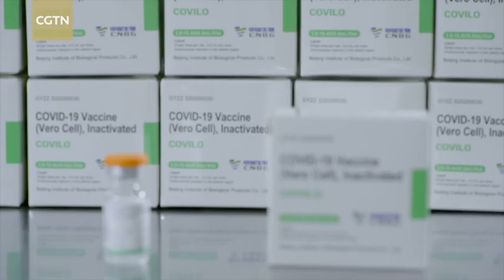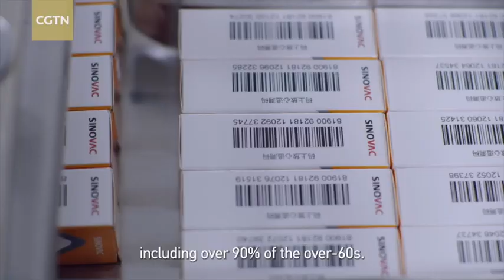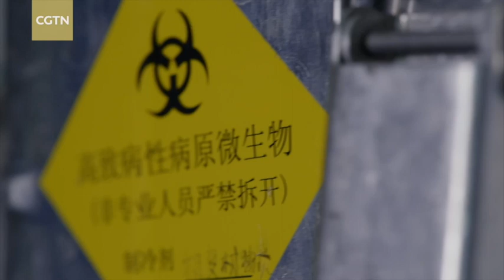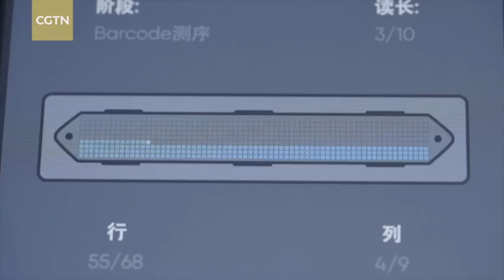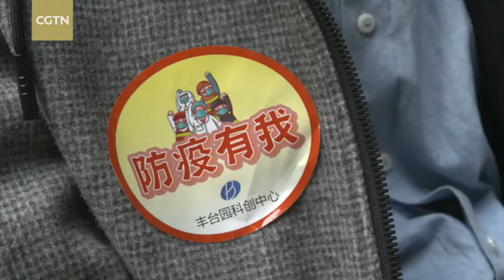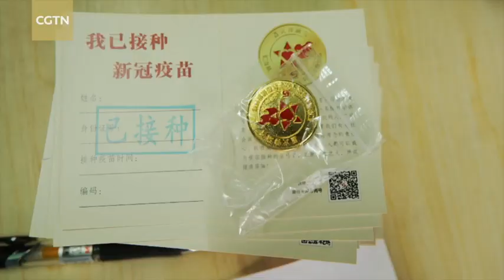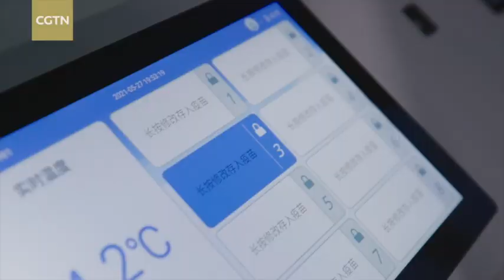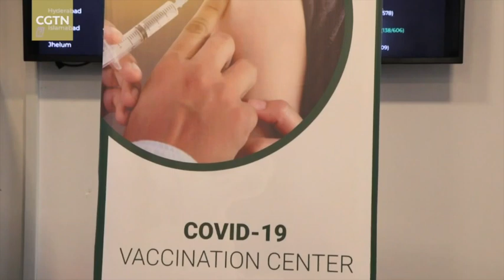'Fighting COVID-19 with Vaccines'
On January 8, 2023, China redefined COVID-19 as a Class B, rather than a Class A, infectious disease, marking the opening of a new phase in its COVID response. The transition was made possible by the country's scientists who developed a range of vaccines, the manufacturers who produced billions of doses of them, and the medical workers who administered them. Thanks to their concerted efforts, over 92 percent of the population has been vaccinated in a two-year-long mass campaign. In addition to meeting its domestic demand, China has also provided 2.2 billion doses of COVID-19 vaccines to more than 120 countries and international organizations. "Fighting COVID with Vaccines" investigates the key role vaccines have played in China's long battle against COVID-19.